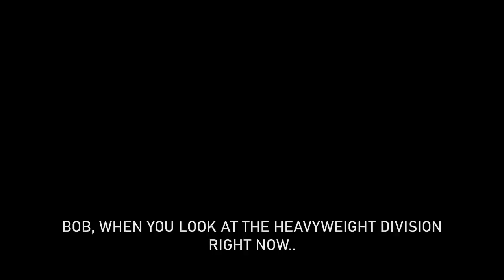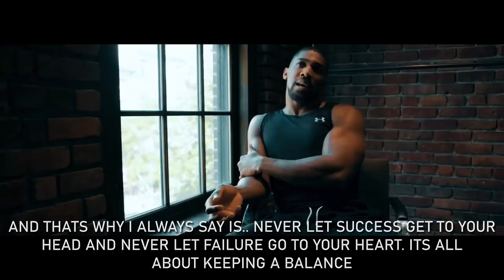Anthony Joshua - The Comeback is Soon.. [MOTIVATIONAL]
It already passed some time, where I worked on one video for 40 hours. But here is it. I had really fun and enjoyed editing this video. I myself got so much more hyped for the rematch, while making this, after watching all these interviews and fights lol xD
At some scenes I did put up subtitles there, cause I read at my past videos that some people dont understand what they are saying because of the background music. Hope now its better and the subtitles dont reduce the quality of the video.
I've also used a lot of sound effects this time. Felt It gave the video more intensity. Did you like it?

1. Course of action
2. Until Death Do Us Part
3. Brocket Hall
4. Kingdom of Heaven Drums + Once Was All There Was
5. Absolute Power